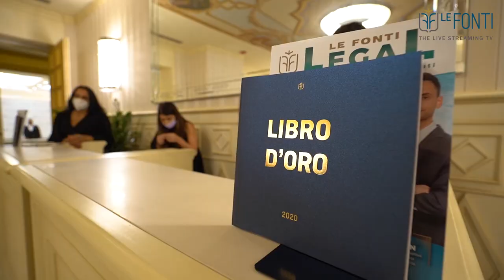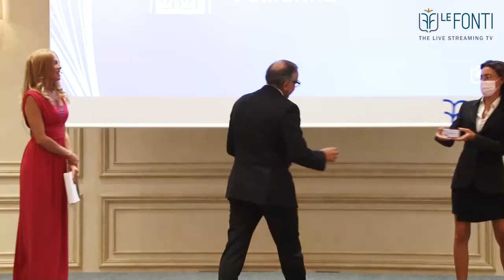Polifarma tra le Eccellenze dei Le Fonti Awards 2021